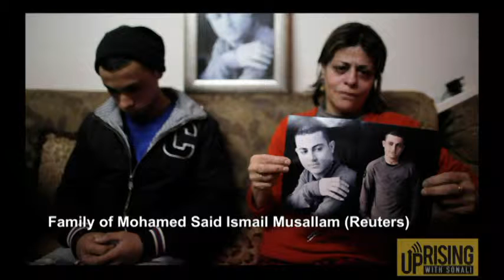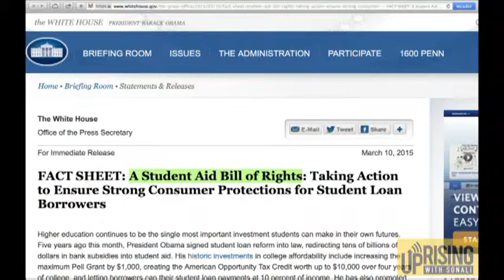Newsflash with Courtney Morris - 11/03/2015